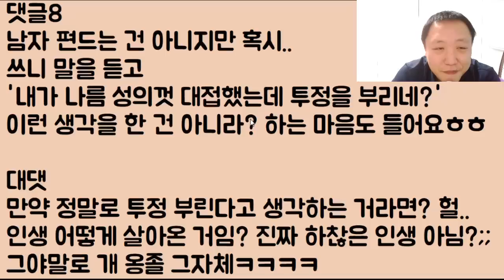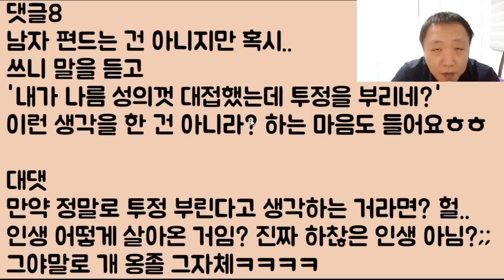[뇌마카세냐?ㅋㅋㅋ] 알바 생이 고기를 굽는데 그걸 본 소개팅 남자가 완전 허세 오만한 목소리로 왜? 이런 대접 처음이냐? 황송하지?ㅎㅎㅎ